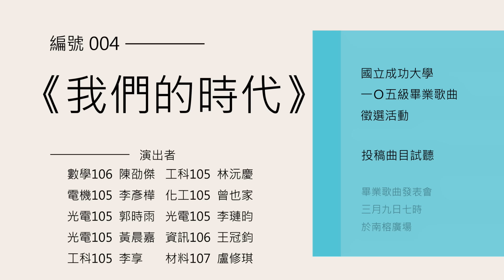國立成功大學 105 級畢業歌曲候選 《我們的時代 Our Time》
國立成功大學 105 級畢業歌曲候選
《我們的時代 Our Time》
創作者：

數學106 陳劭傑
電機105 李彥樺
光電105 郭時雨
光電105 黃晨嘉
工科105 李享
工科105 林沅慶
化工105 曾也家
光電105 李璉昀
資訊106 王冠鈞
材料107 盧修琪
歌詞：

動態上 滿滿過往 你還記得嗎 那些年華
第一道 大學晨光 起身推開窗 眼神發亮

學習欲望 壓抑之後釋放 幾番期中期末 退選單握在手
半推半就 社團營隊生活 一個個扛肩頭 夜裡的揮霍

多少淚落在難關 共同來承擔 暈開的情懷
風雨萌芽的戀愛 天真的期待 是我們錯怪
總是 希望重來

不回頭 他不回頭 時間不等候 悄悄溜走
好多夢 發芽成熟 想著離開後 帶走什麼

忘了太多 可能有過苦痛 但停留在心中 是謝幕時笑容
期望太多 無法一一成就 卻能把握每次 綻放的時候

如果時間能重來 一定也和你 相聚在一塊
酒杯交織的夜晚 多燦爛未來 我們的時代
迎接 晨光到來

轉眼之間 精彩青春印成舊相片
未來我們唱起這首歌 是約定相聚的那一天

如果時間能重來 一定也和你 相聚再一塊兒
喧鬧的夜晚
燦爛的未來
我們的時代
創作理念：

以大學第一道早晨的光為背景，拉開大學一幕幕精彩生活。晨光照射入眼中，反射出對未來憧憬的期待，歷經了許許多多的難關，可能忘卻了一些事情，但最後的感動總是銘記在心，而一路上的風風雨雨，也讓我們認識了可靠的夥伴。

和朋友相聚的時光，和戀人相處的日子，編織出大學美好的生活，即便未來某天離開了校園，除了帶走回憶以外，這份友誼、這份情誼也將會伴隨我們離開校園。